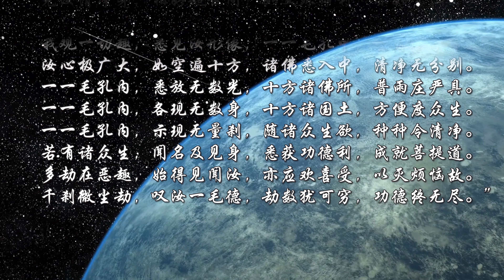《大方廣佛華嚴經》卷 67，68︱大藏經，龍藏，第84部，25~27册︱唐於闐國三藏沙門實叉難陀譯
卷六十七（ 00:00:33 — 00:31:03 ）

卷六十八（ 00:31:12 — 01:09:26 ）

南無大方廣佛華嚴經